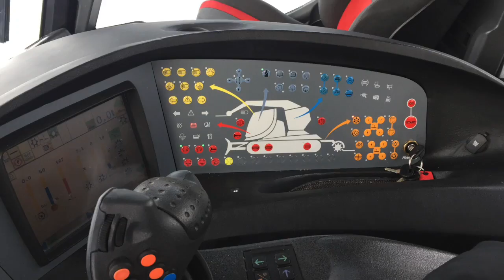Drive a Piste Basher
Ever driven a piste basher, take a look here